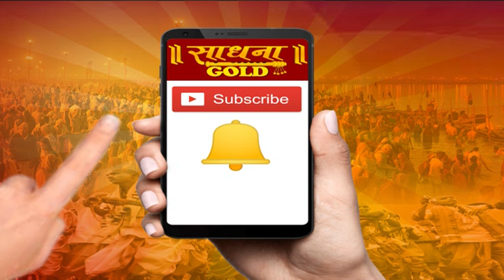SHIV MAHAPURAN KATHA || KRIPA RAM JI MAHARAJ || SILWA, NOKHA (RAJ) DAY-4, P-03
SHIV MAHAPURAN KATHA || KRIPA RAM JI MAHARAJ ||  SILWA, NOKHA (RAJ) DAY-4, P-3
12 FEB 2019